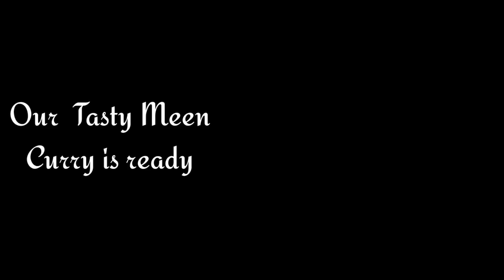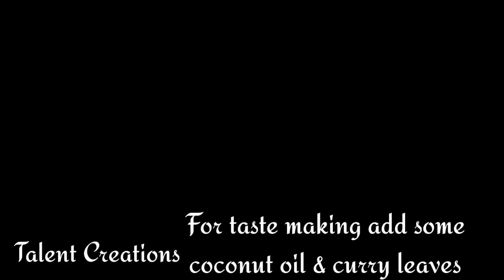Kudampuliyitta Meen Curry|Ayala Curry|How to make Kerala Style Meen Curry|അയല ക്കറി|കടച്ചക്ക ഫ്രൈ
Kudampuliyitta Meen Cirry|Ayala Curry|Kerala style Ayla Curry|അയല ക്കറി|കടച്ചക്ക ഫ്രൈ